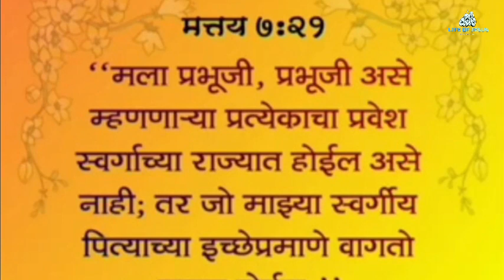YESHU CHE VACHAN MARATHI | Jesus Marathi Vachan | Marathi Bible Study | Marathi Bible Sandesh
स्वर्गाचा राजात कोण कोण जाऊ शकतो?

Dr. Sebastian Martin
जो पित्याच्या इच्छेप्रमाणे जो वागतो त्याचाच स्वर्गात प्रवेश होईल

JESUS MARATHI VACHAN
Jesus Bible Vachan in Marathi

येशू ची महिमा हो आमेन.

Life of Jesus • Marathi